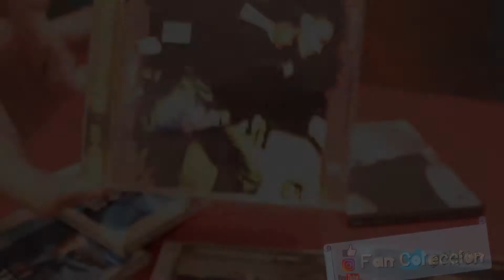TIZIANO FERRO - ROJO RELATIVO - 2002 - CD - REVIEW - UNBOXING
TIZIANO FERRO - ROJO RELATIVO - 2001 - CD - REVIEW - UNBOXING

Rojo relativo fue el nombre del álbum debut del cantante italiano Tiziano Ferro. El primer sencillo de este álbum fue Xdono. Con una gran aceptación y altas ventas, tantas que el propio Tiziano estaba sorprendido, fue convencido de cantar en español. Lanzando el primer sencillo Perdona, logrando lleguar a disco de oro en ventas, pero no fue hasta el sencillo Alucinado que el disco llegó a platino en México.

En la canción Rojo relativo, se cuenta la historia de una chica ("Paola"). Mucho se especuló acerca de quien era en realidad ella; después se confirmó que es su prima, quien lo veía como su confidente
La canción "Si no hubiese nacido" hace referencia a la bulimia, enfermedad que el cantante padeció durante su adolescencia
Tiziano cantó Soul-dier para el Papa Juan Pablo II, con un coro Gospel
Este disco fue dedicado a las víctimas de los atentados del 9/11

«Las cosas que no dices» 4:00
«Rojo relativo» 4:05
«Perdona» 4:02
«Alucinado» 5:03
«Y más» 4:00
«Si no hubiera nacido» 3:55
«Primavera nunca fue» 3:07
«El confin» 4:15
«Boom boom» 4:22
«La olimpiada» 3:45
«Soul-dier» 4:38
«Il bimbo dentro» 4:40
«Xdono (Perdono - Bonus track - Versión en Italiano)» 4:01
«Imbranato (Bonus track - Versión en Italiano)» 5:03
«Rosso relativo (Bonus track - Versión en Italiano)» 4:05
1:02:10

FAN COLECCION